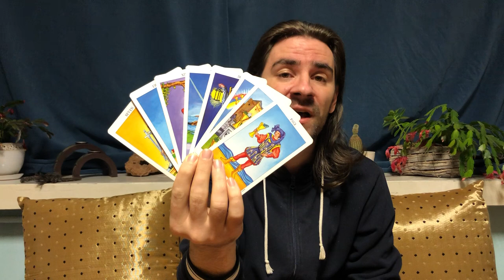LEO! YOU HAD ENOUGH OF THEIR CRAP, TIME TO STAND UP FOR YOURSELF! NO REGRETS! Dec 21-27 2020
LEO! YOU HAD ENOUGH OF THEIR CRAP, TIME TO STAND UP FOR YOURSELF! NO REGRETS! Dec 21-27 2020 Save 50% off my Minor Arcana Tarot Classes and learn every card in the cups, swords, wands, and pentacles and how to read it for general readings, love and career in my special 4 card spread, in every position!